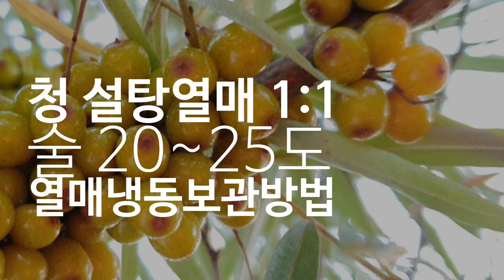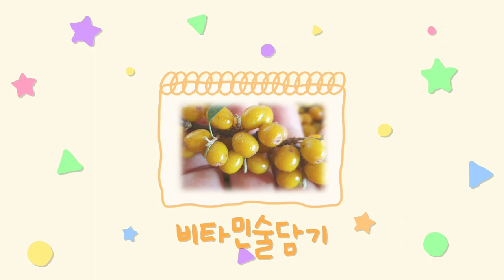비타민나무 열매담금주 술담기 비타민열매청 비율 1:1 냉동보관방법 시벅썬베리 Hippophae Rhamnoids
비타민나무 열매 열매 술담그기
비타민열매  담금주만들기
비타민열매 청담는 비율은 설탕과 1:1

비타민열매 냉동보관방법
소분해서 냉동실에 보관하시면됩니다

비타민열매 술은 ? 과연 누가 마실까요?
비타민열매과일주 주인은 누규?
사극(沙棘)나무 갈매보리수나무라고 불리는 산자나무. seabuckthorn
seaberry  sandthorn sea_buckthorn